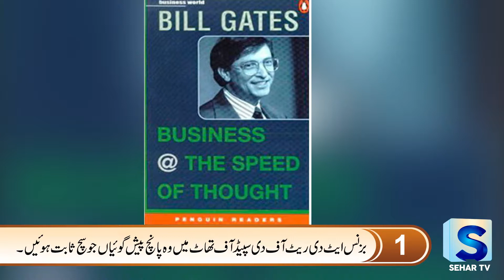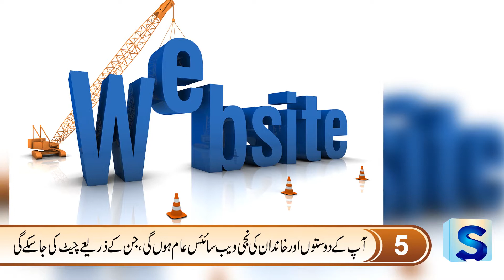These 5 Of Bill Gates’ Predictions Are All Coming True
Microsoft co-founder Bill Gates had predicted the future in his book Business @ the Speed of Thought. The good folks over at Business Insider pulled out 5 predictions that Gates made in his  book that are so accurate.
1. Websites for comparison shopping
2. Websites based around interests
4. Proliferation of mobile devices
5. Smart home devices